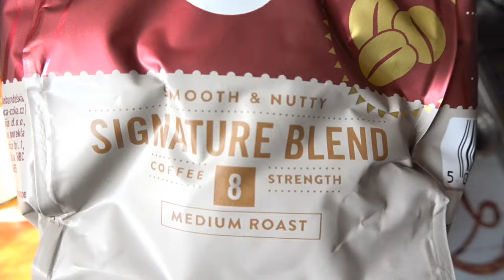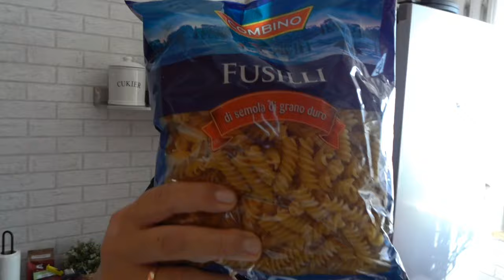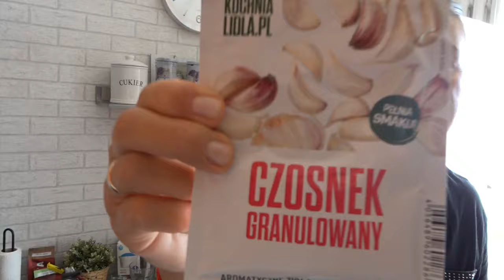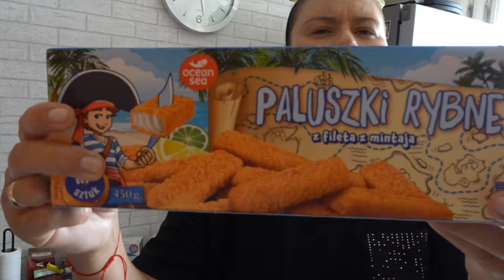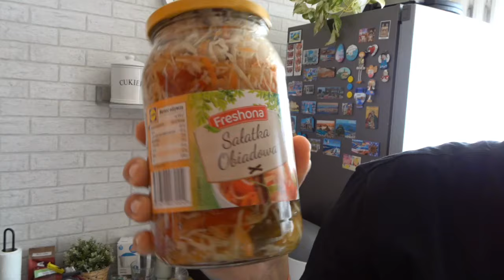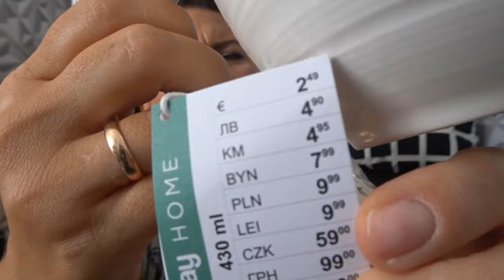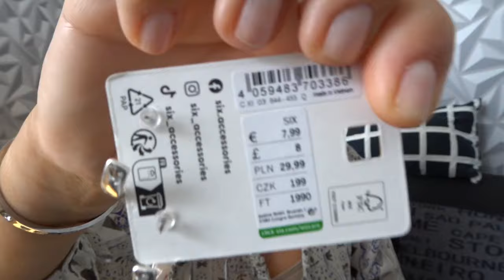MOJA STYLIZACJA🙂HAUL: LIDL,SINSAY🙂 KAWY COSTA🙂MOJE ZDANIE NA TEMAT: ROLNIKA I TAŃCA Z GWIAZDAMI...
DZIĘKUJĘ BARDZO WSZYSTKIM ZA OGLĄDANIE MOJEGO KANAŁU 😘😘😘😘😘

ZACHĘCAM TYCH,KTORZY JESZCZE NIE SUBKRYBOWALI MOJEGO KANAŁU, ABY TO UCZYNILI, BO WAS TO NIC NIE KOSZTUJE, A MI SPRAWICIE OGROMNĄ RADOŚĆ 🙂🙂🙂🙂🙂